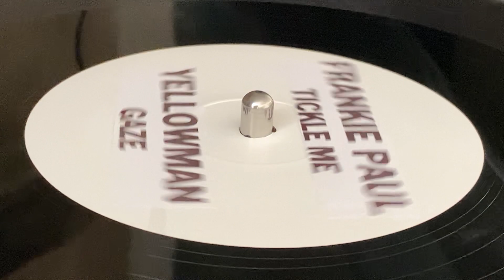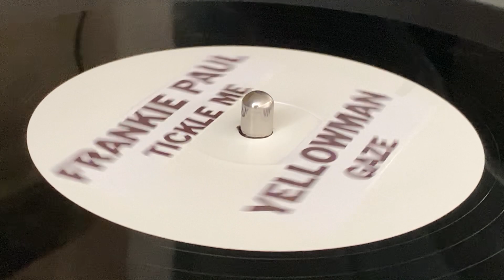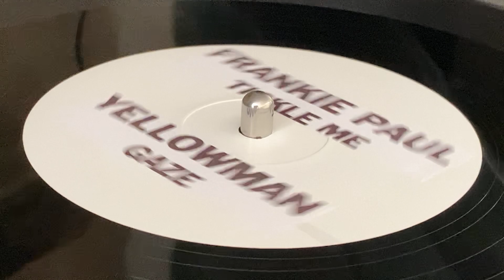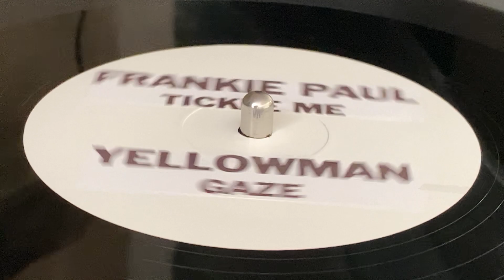FRANKIE PAUL ~ Tickle Me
Prod : Philip "Fatis" Burrell ~ TOP RANKING SOUND ~ Licensed Courtesy From : BMG Rights Management (UK) Limited ~ Licensed Through : Sanctuary Records Group Ltd., Kassner Associated Publishers Ltd. ~ Phonographic Copyright (p) : Real Authentic Sound ~ Dist : TRS Records ~ 12'', Test Pressing (Track A1) ~ 45rpm ~ Reissue 2020 ~ Europe ~ Originally Released : (C) 1988 ~ Written : Paul Black ~ I Love You Riddim